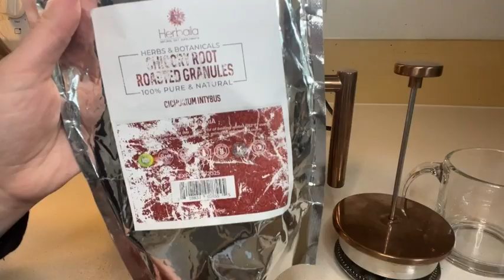Chicory Root Roasted Granules | Our Point Of View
Check Our New Website For Amazing Deals!

✅ ROASTED COFFEE GRANULES – Brews rich dark roast with a robust flavor and a slightly woody, nutty taste
✅ CHICORY INULIN POWDER (Cichorium Intybus) – Extremely high in inulin, an important prebiotic fiber that supports gut health
✅ HIGH DIETARY FIBER | SUPPORTS DIGESTIVE HEALTH – This dark roast coffee with naturally occurring inulin fiber, helps boost fiber intake, and promotes the growth of key gut bacteria essential for healthy digestion
✅ CAFFEINE FREE COFFEE SUBSTITUTE – Features a delicious, roasted coffee-like taste, and supports a healthy alternative to hot caffeinated drinks. Perfect for coffee lovers!
✅ ALL NATURAL – Herbaila’s clean sourced ground chicory root from India, is hand selected from natures finest, to ensure purity of ingredients in every package